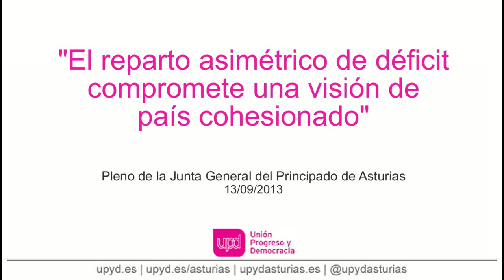"El reparto asimétrico de déficit compromete una visión de país cohesionado"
Ignacio Prendes fija la posición de UPyD en la Proposición no de ley ante el Pleno del Grupo Parlamentario Foro Asturias sobre rechazo a un reparto no lineal de la cifra de déficit entre Comunidades Autónomas .